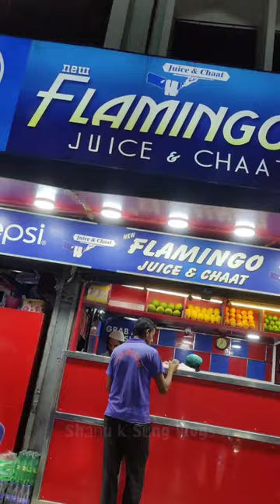Flamingo Juice And Chaat | Mango Shake At Boat Basan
So guys today i am at flamingo juice at boat basan Karachi food street. It is a very thick and yummy mango shake.

you guys must try...